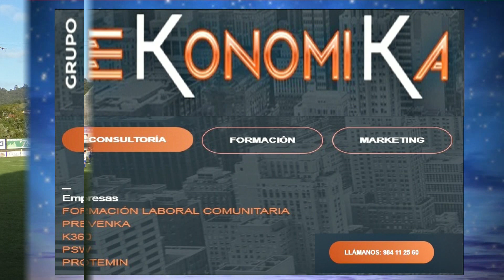C. D. LEALTAD 2 - C. D. MOSCONIA 0 (PENALTI A FAVOR DEL LEALTAD)